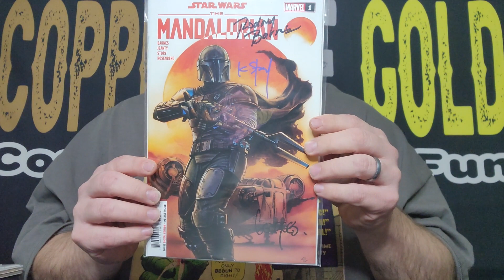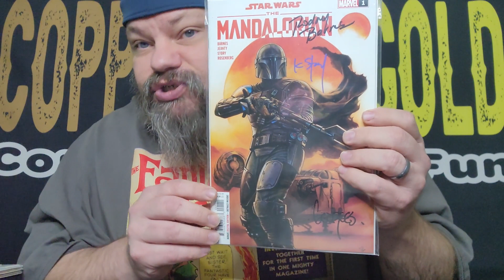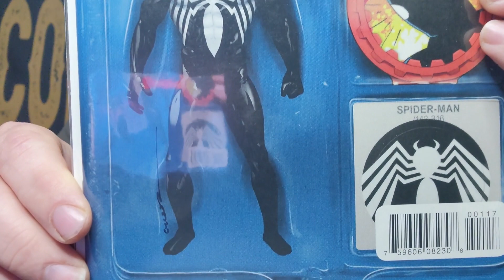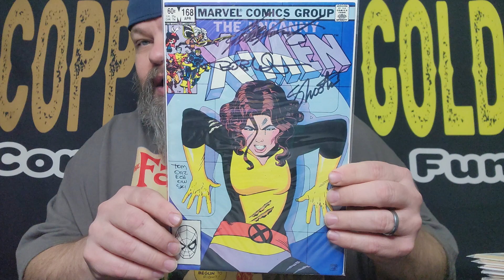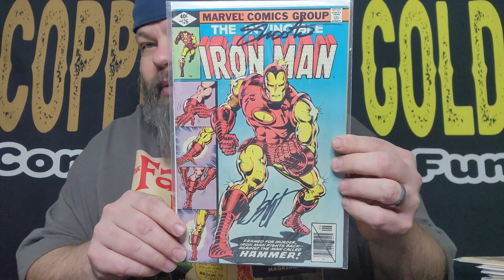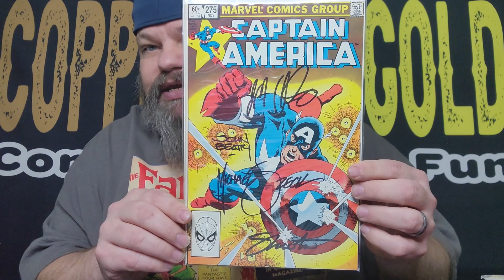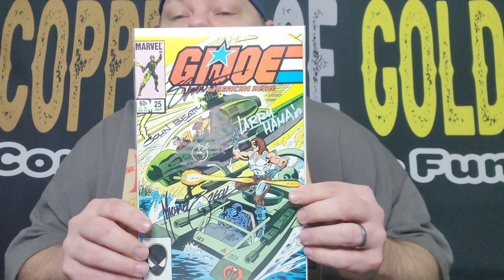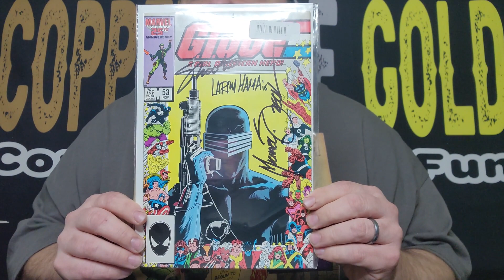GALAXYCON COLUMBUS part 1 Toys, Sketches, Signed Comics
Galaxycon Columbus part 1 we stroll through the comic book convention and check out some amazing toys, comic books, upscaled Nintendo cartridges and get some original comic art. We also show off the comic books we got signed and talk about the show.

Support Copper Age Gold:
Buy yourself something nice, you deserve it.

Follow Copper Age Gold:

Send Copper Age Gold mail:

I will review it on this channel and give you props (unless requested not to).